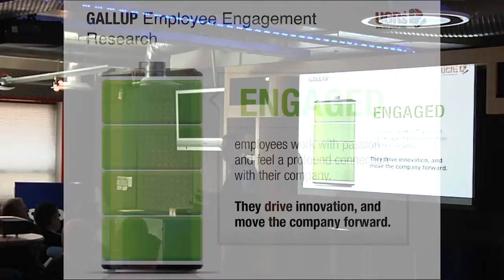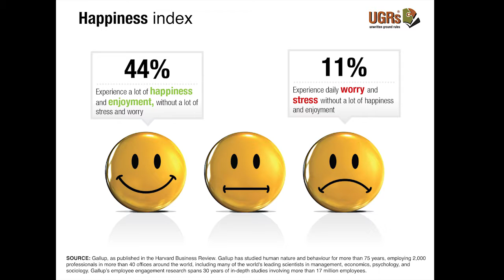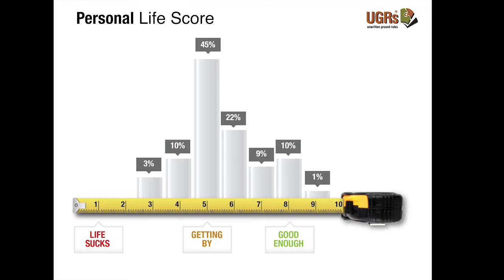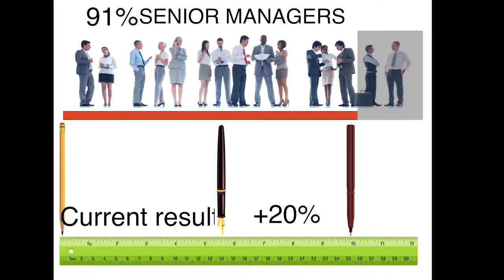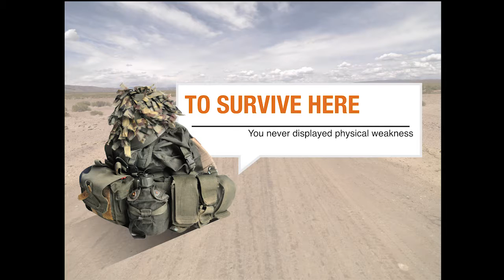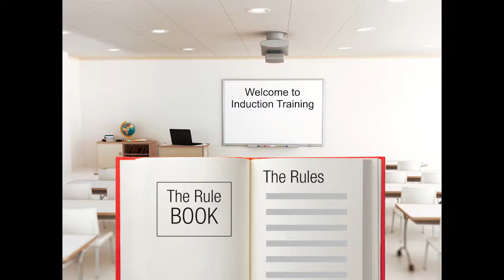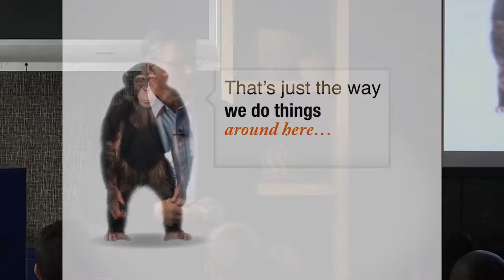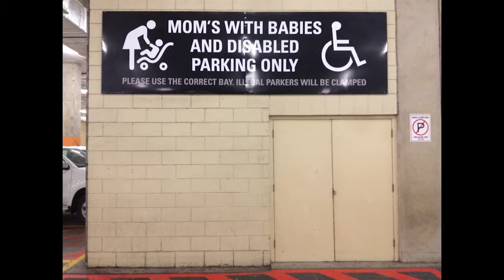Stef du Plessis